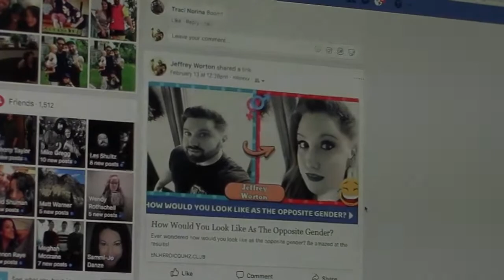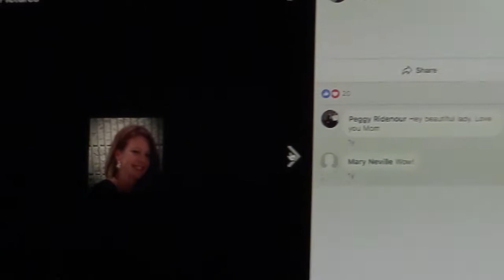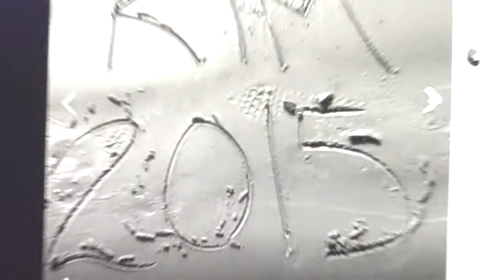LamebrainsTV Episode 4!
Packed with great stories riffs and segments. Starting to round out to something great! Keep watching! LISTENING! AND SHARING!!!